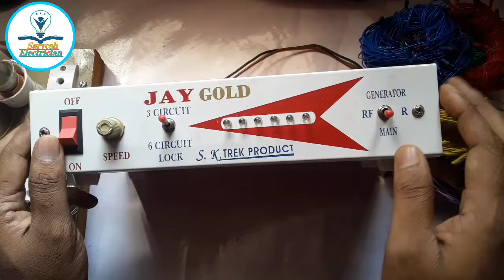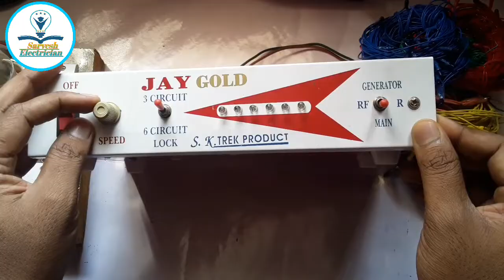how to make An jhalar ka connection changer se ||how to set diwali light with changer 2021 in Hindi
इस video में झालर का कनेक्शन चेंजर से कैसे करते है मै आप सभी को बताया हु अगर यह मेरा jhalar ka connection changer se video अच्छा लगा हो तो channel sarvesh Electrician ko subscribe like and shear kijiye please 🙏🙏🙏

बोर्ड का कनेक्शन कैसे करें

लाइट डेकोरेशन का सामान

लाइट डेकोरेशन फोटो

लाइट वाली झालर

लाइट चेंजर

टू वे स्विच कनेक्शन

डेकोरेशन लाइट कैसे बनाएं

दिवाली स्पेशल लाइट

इत्यादि Video हमारे channel sarvesh Electrician के माध्यम से आप सब को मिलेगा!